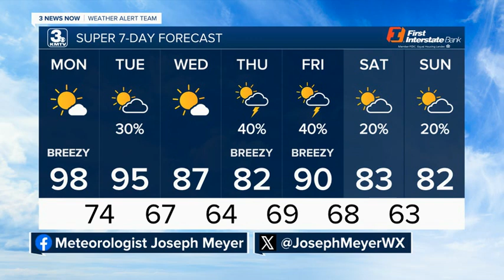Joseph's 6/23 Evening Forecast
Dangerous Heat Expected on Monday